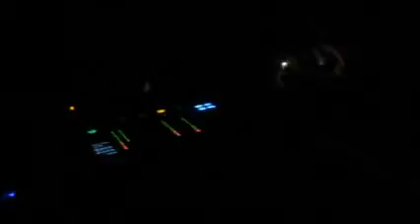25.04.2008 - Ultimate Hardcore - Part 3 - The Vizitor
Location: Kristall Wesel

The Vizitor on the turns

Pix nur auf Anfrage!!!